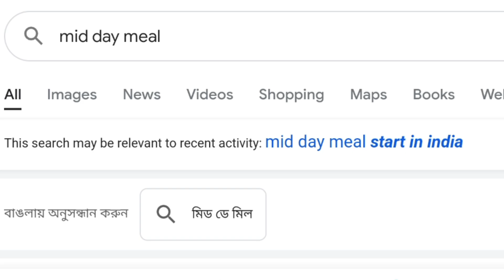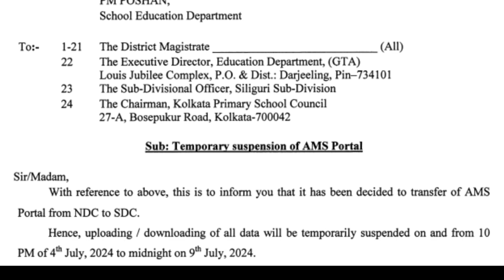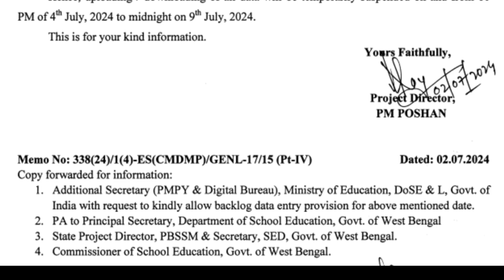Mid Day Meal Latest News||Mid Day Meal Latest Notification||Mid Day Meal For July 2024||PM Poshan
Mid day meal name changed to pm poshan scheme.here you will learn about mid day meal and pm poshan project.This time the Modi government decided to change the nature and rules of the Mid Day Meal project. The changes were approved at a meeting of the Union Cabinet on Wednesday. During the expansion of the project, the cabinet decided to name the Prime Minister a sustainable energy construction scheme.Union Minister Anurag Tagore told a press conference that the project will run for the next five years, from 2021-22 to 2025-28. The Center will spend Rs 54,061.83 crore for this. States and Union Territories will spend Rs 31,633.17 crore. Besides, the central government will spend Rs 45,000 crore separately to buy food. As a result, the budget of the entire project will be Tk 1,30,694.90 crore.

Topics Covered:
1) mid day meal

2) mid day meal news today

3) mid day meal programme

4) mid day meal scheme

5) school mid day meal

6) mid day meal scheme in india

7) pm poshan scheme

8) pm poshan jojona